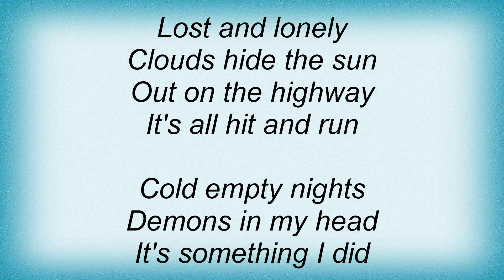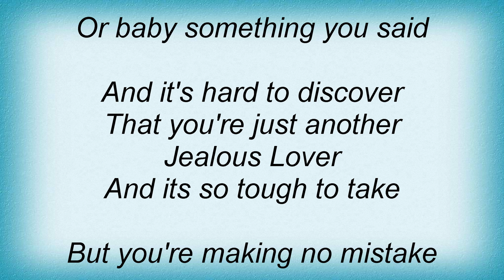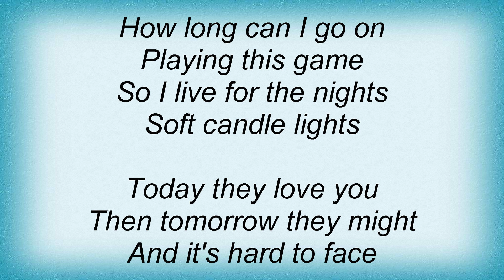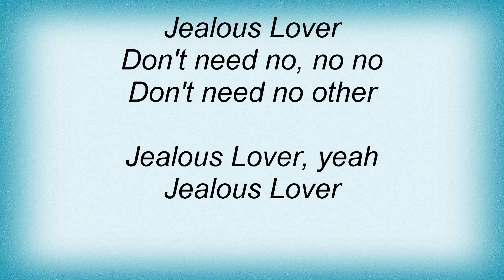Rainbow - Jealous Lover Lyrics